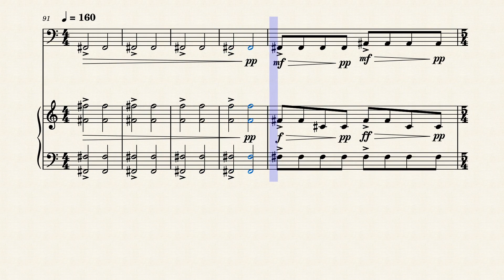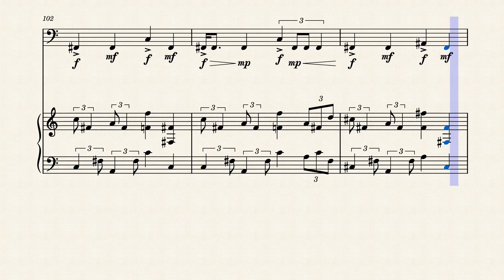EKH! - ekh! - Piece for marimba and timpani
Piece for Five-Octave Marimba and 6 Timpano.
Composed by Tomi Navarro.